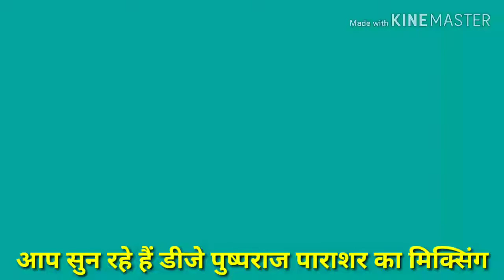डीजे मेरा भोला है भंडारी करे नंदी की सवारी dj PUSHPRAJ parashar mixing and mastering